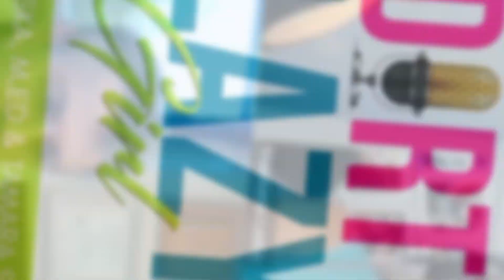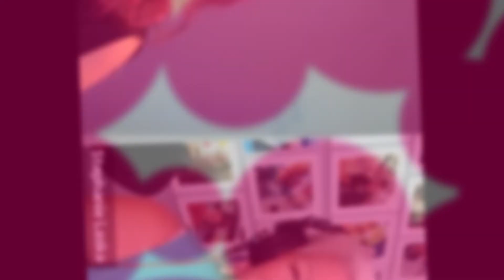Carbquik Recipes for a Dirty Keto Diet and Weight Loss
Carbquik Recipes for a Dirty Keto Diet and Weight Loss. New to @DIRTYLAZYKETOStephanieLaska?

Is Carbquik Keto Friendly? Yes! I was able to lose 140 pounds and keep off my weight loss for almost a decade by incorporating easy keto recipes made with low carb recipe substitutes like Carbquik. Today we interview the president himself. Meet Zack, the President of Tova Industries - the makers of Carbquik. We ask him all the keto questions you've been dying to know like, "What's the secret ingredient inside Carbquik that makes recipes taste so good?"

At the end of the interview, Tamara and I each share a dish that we made with Carbquik.

Carbquik and DIRTY, LAZY, KETO are a match made in heaven. I believe in taking kitchen short-cuts to create familiar, favorite dishes like biscuits, pancakes, waffles, pizza dough, muffins, brownies, cookies (and more!). As you'll see in The DIRTY, LAZY, KETO No Time to Cook Cookbook, I use quick substitutes like Carbquik when creating FAST low carb meals, snacks, and desserts (all in 30 minutes or less).

The DIRTY, LAZY, KETO No Time to Cook Cookbook: 100 Easy Recipes Ready in Under 30 Minutes by Stephanie & William Laska @simon&schuster 2021 (paperback, ebook)